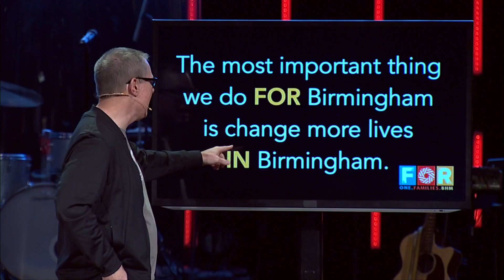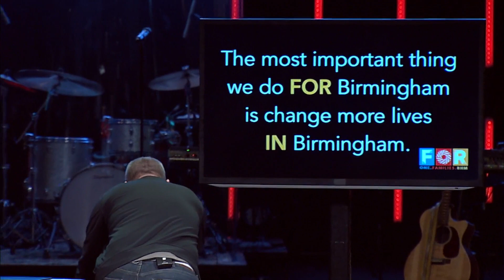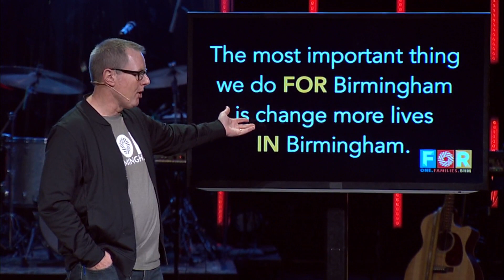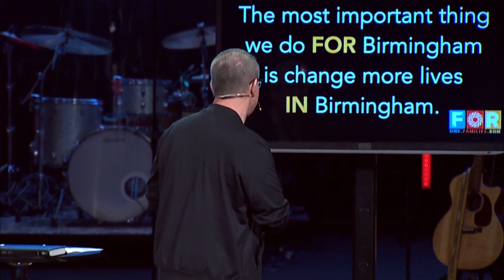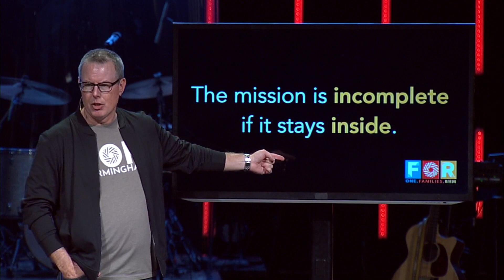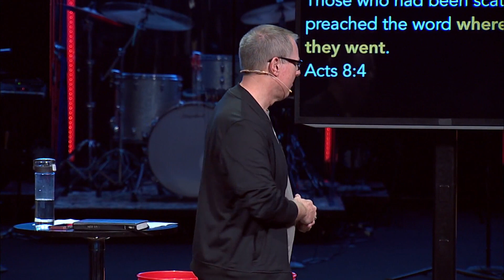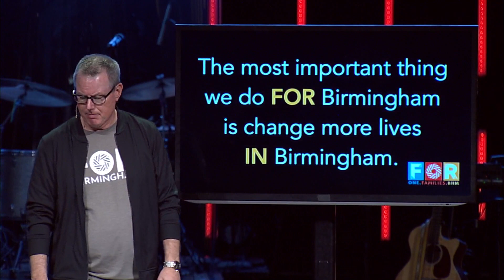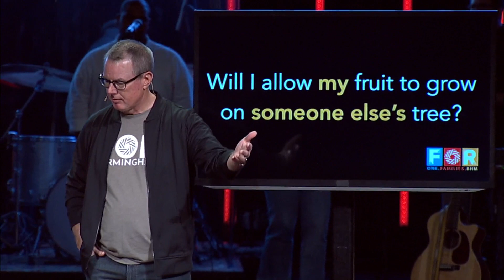FOR BHM | The FOR Campaign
The most important thing we do for the city outside our walls doesn’t even happen outside our walls. It’s actually what happens inside these walls. Because people’s lives are changed inside these walls. And it’s people -- not churches, not organizations, nor ministries --  people can change the world. So when God changes people in here, they have the potential to change the world for God out there. That’s why: The most important thing we do FOR Birmingham is change more lives IN Birmingham.